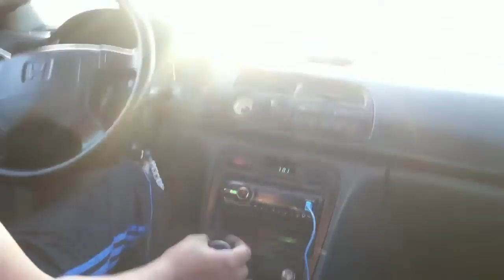1997 Honda Accord LX Drive (a few pulls)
Just fixed my idle problem figured i would record my drive since i look for in car videos of cars that I'm interested in, enjoy...